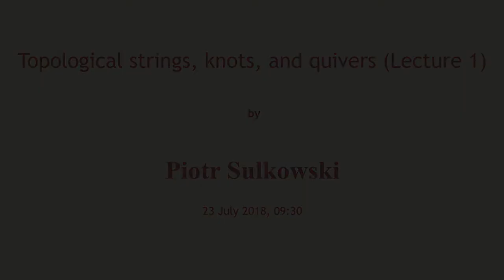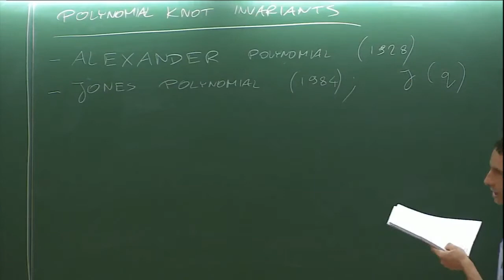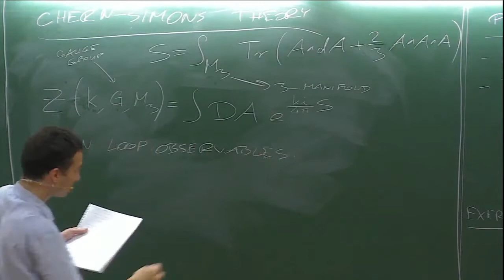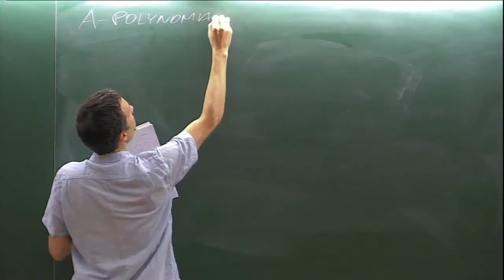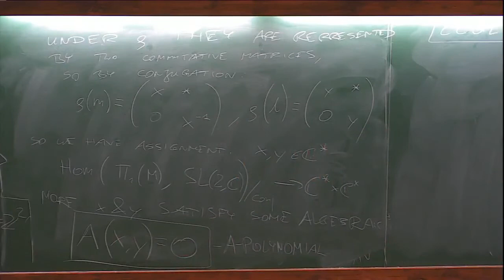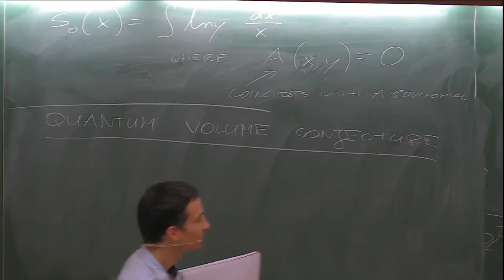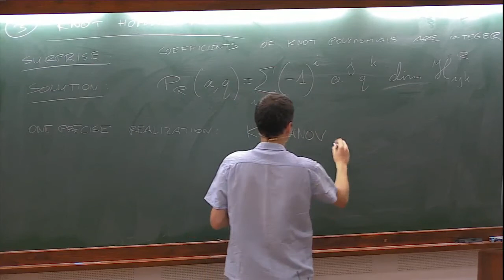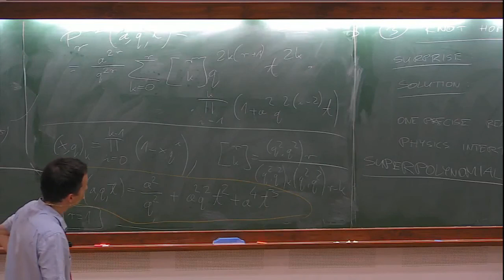Topological strings, knots, and quivers (Lecture 1) by Piotr Sulkowski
Program: Quantum Fields, Geometry and Representation Theory
ORGANIZERS  : Aswin Balasubramanian, Saurav Bhaumik, Indranil Biswas, Abhijit Gadde, Rajesh Gopakumar and Mahan Mj
DATE & TIME : 16 July 2018 to 27 July 2018

The power of symmetries lies at the heart of interaction between modern mathematics and theoretical physics. A classic instance of such an interaction is the parallel development of Quantum Mechanics and that of the theory of finite dimensional representations of complex semi-simple lie algebras in the early 20th century. Natural questions arising from physics served as motivation for the development of the mathematical theory.  The initiation of the theory of infinite dimensional representations of non-compact groups was also motivated by the need to understand the Representation Theory of the Poincare Group, the symmetry group of Special Relativity.

Quantum Theory and Representation Theory have since flourished independently but have continued to benefit from a cross fertilization of ideas. In recent years, there has been renewed interest in this interaction centered especially around various Supersymmetric Quantum Field Theories and Geometric aspects of Representation Theory. These topics turn out to also exhibit surprising connections to Conformal Field Theory and the theory of Classical and Quantum Integrable Systems.

This discussion meeting will bring together physicists and mathematicians working on exciting problems at this interface. There will be several mini-courses by leading experts and there will also be a small component involving research talks by some of the participants. The program is aimed at helping young and established researchers learn the foundational aspects of these research fields and also at establishing new and lasting conversations between physics and mathematics communities. We also expect fruitful interactions with the parallel ICTS program on Integrable Systems.

On the mathematical side, some of the topics that will be covered in the meeting are Geometric Langlands, Moduli spaces of Vector/Principal bundles, Higgs bundles, D-modules, Riemann-Hilbert correspondences, Homological Mirror Symmetry, Perverse Sheaves, Non-Abelian Hodge Theory, Character Varieties, Knot invariants, Quiver Representations and Quiver Varieties.

On the physical side, the topics will include the Gauge theory approach to Geometric Langlands, Topological Quantum Field Theories, Supersymmetric field theories in various dimensions, especially Seiberg-Witten solutions to 4d N=2 theories, the Hitchin system, Geometry of Monopole and Instanton moduli spaces, the AGT correspondence, spectrum of BPS states and physics approaches to Knot Invariants.

0:00:00 Quantum Fields, Geometry and Representation Theory
0:00:10 Topological strings, knots, and quivers (Lecture 1)
0:02:04 KNOTS - Closed loops in 3D manifold
0:06:28 Topological Equivalence
0:08:32 Polynomial KNOT Invariants
0:13:21 Exercise
0:16:27 Homfly - PT
0:18:33 Chern-Simons Theory
0:26:14 We will often consider symmetric reps R=St
0:27:54 Cabling Formulas
0:29:50 Exercise 2
0:31:42 A- Polynomial & Recursion Relations
0:37:24 Under they are rearrested by the commutative matrices, so by conjugation
0:41:02 CCGLS 1995
0:44:49 Volume conjecture & recursion relations
0:51:27 Quantum Volume Conjecture
0:56:33 Remark
0:59:20 Knot Homology
1:03:51 Superpolynomial
1:06:03 Super Polynomials can be found by
1:08:37 Example
1:12:09 Q&A